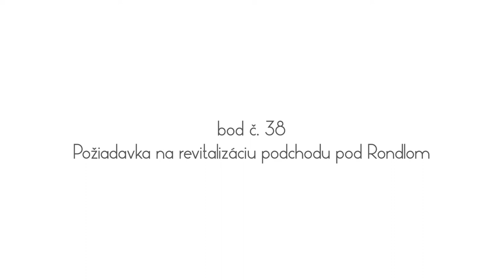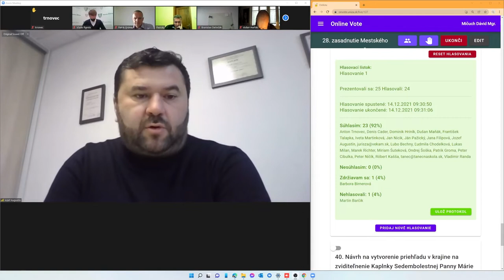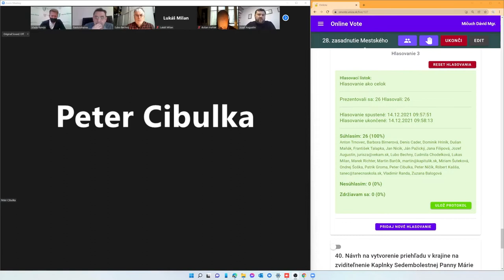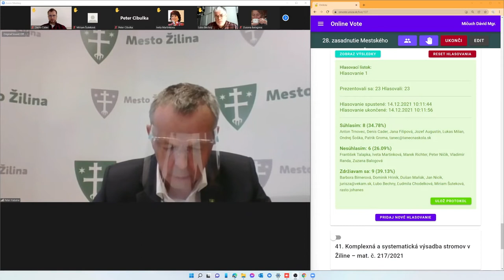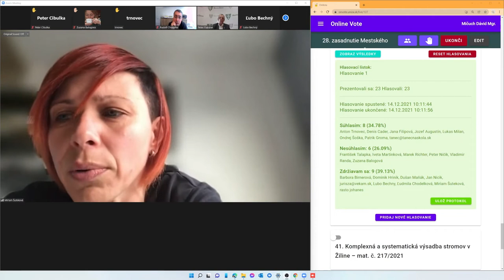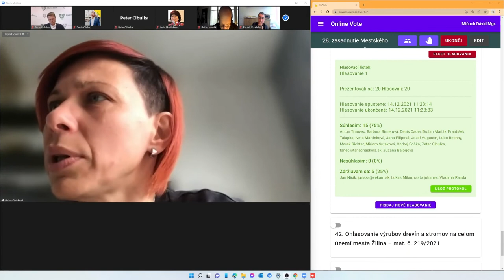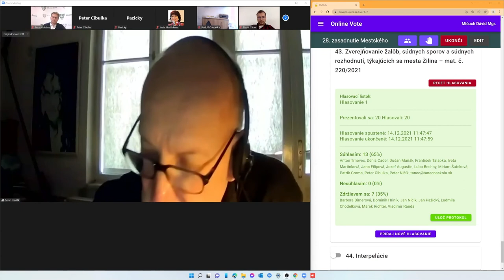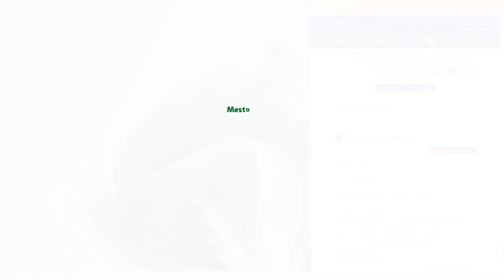28. zasadnutie Mestského zastupiteľstva v Žiline | 14.12.2021